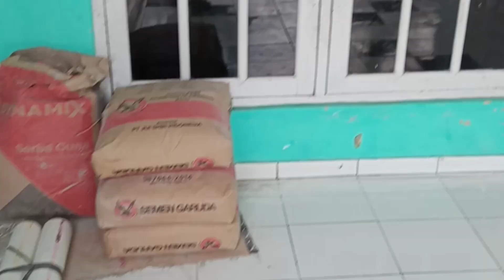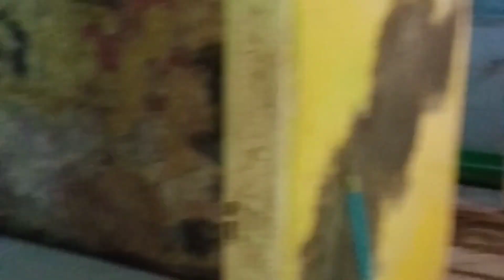KEGIATAN SAAT RENOVASI | Pasang Granit Ruang Tamu Selesai | Lanjut Unboxing Paket Kran Wastafel